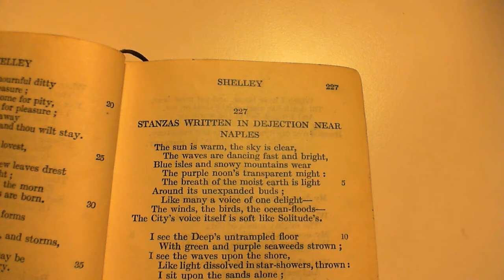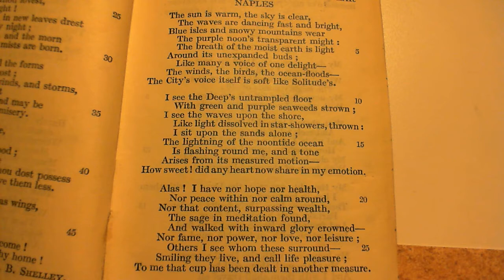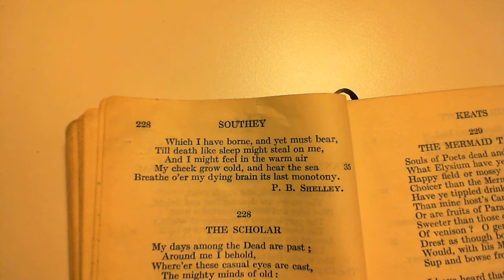Stanzas Written in Dejection Near Naples - P. B. Shelley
227 Stanzas Written in Dejection Near Naples
The two-hundred and twenty-seventh poem in the collection.